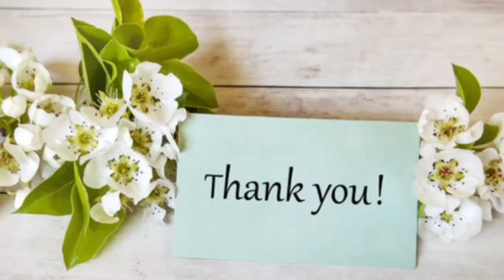yoga asanas for PCOD and Type 2 Diabetes by Dr. Sushma Sharma